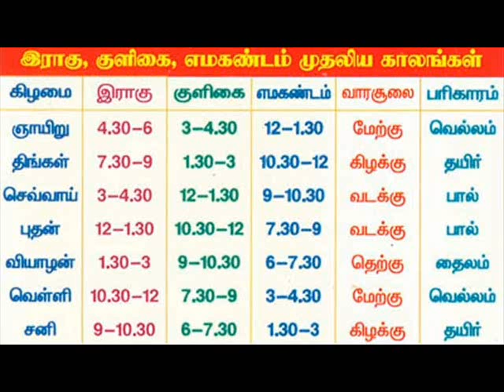கடன் பெறுபவரா/கொடுப்பவரா? இதை தெரிந்து கொள்ளுங்கள்|Debt|Raja govindaraj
கடனை எந்த காலத்தில் கொடுப்பது மற்றும் வாங்குவது என்ற அடிப்படை தகவல்களை கொண்ட காணொளி. Are you borrower or lender .kindly do watch this video.
நன்றி
அகத்தியர்
காக்கை சித்தர் ஆசிகளுடன் சீடர்களின் சீடன்